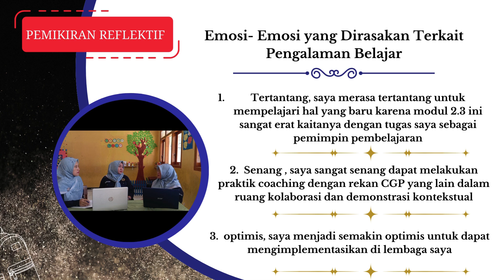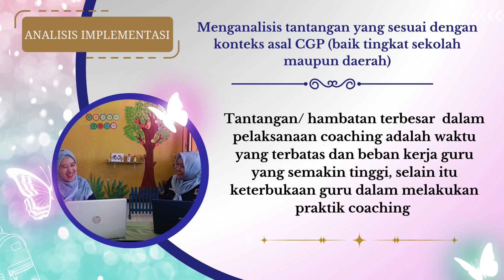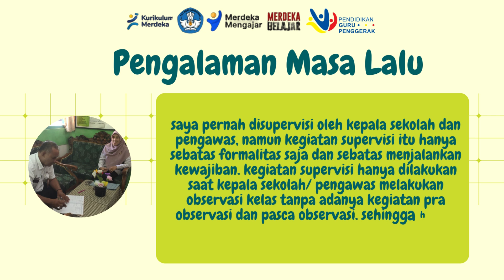Koneksi Antar Materi Modul 2 3 Coaching untuk Supervisi Akademik